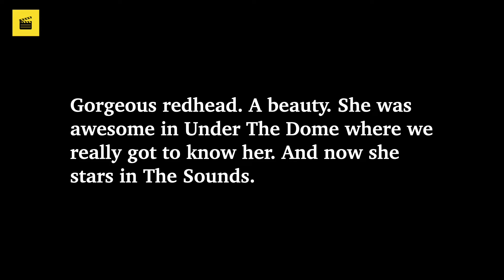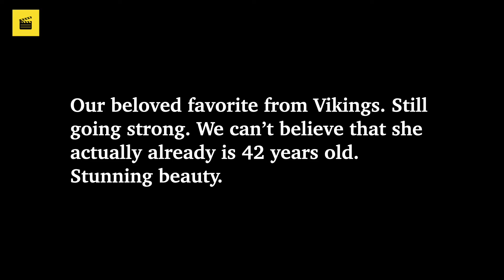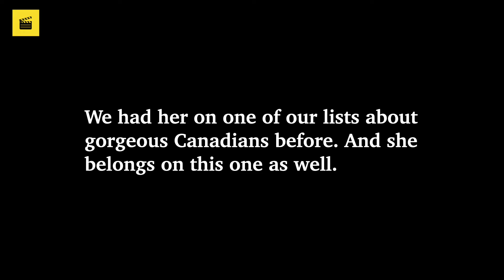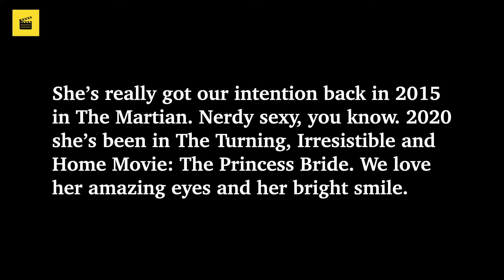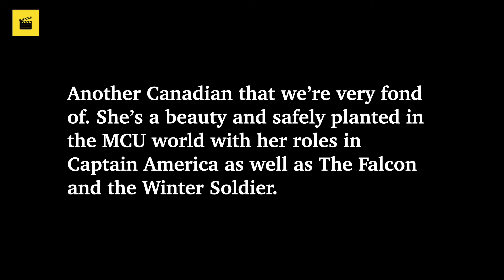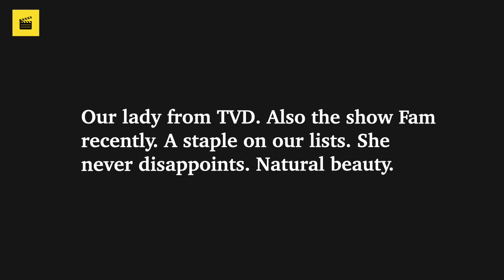Top 10 Sexiest CANADIAN Actresses 2021 (Part 2) ★ SEXIEST Actresses From Canada (2021)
In this video, we present our picks for the top 10 most beautiful Canadian actresses in 2021.

We've also done many other countries so far like Australian, Irish, German, British, and much more, so take a look at our channel.